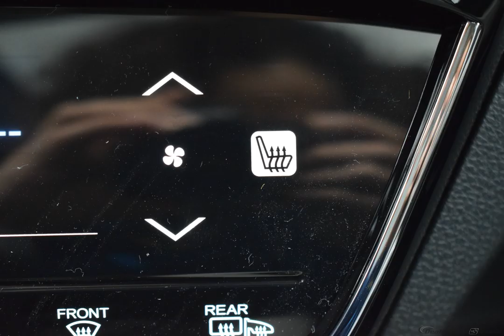2019 Platinum Honda HR-V 4D Sport Utility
New 2019 Platinum Honda HR-V 4D Sport Utility EX Gry Clth

AWD CVT 1.8L I4 SOHC 16V i-VTEC Platinum 2019 Honda HR-V EX